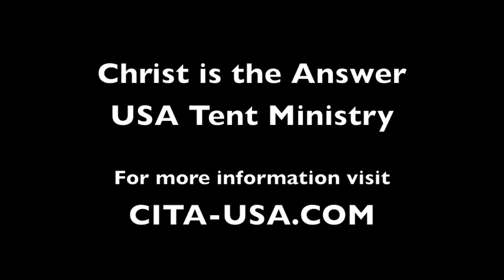I Claim The Blood by Patrick Brown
Patrick Brown plays I Claim The Blood during the Christ is the Answer USA Tent Ministry Tent Meeting of December 10, 2010. Thank you Patrick. You are a musical blessing.